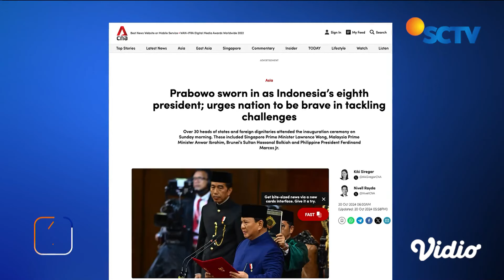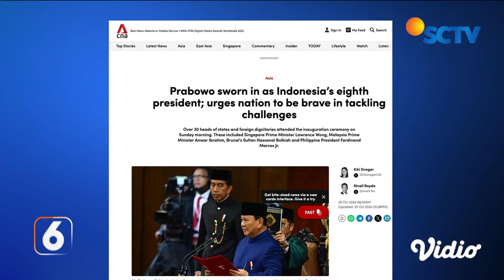Media Asing Soroti Pelantikan Prabowo-Gibran | Liputan 6